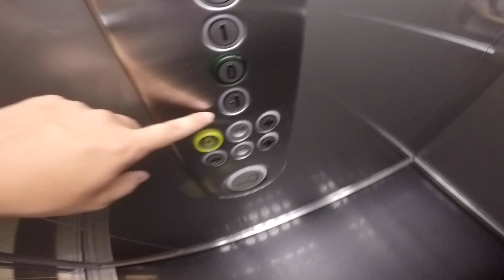中国纳税人到"歪果"政府部门办事经历 visited Polish government【VLOG039】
因为个人原因到波兰政府部门办事，结果并没有想象中顺利，最终成功办理了吗……

欢迎交流，喜欢我视频的朋友可以关注我的YouTube频道，谢谢！

【视频发布平台】
海外：YouTube
中国：优酷／腾讯视频／BiliBili／新浪微博

【交流平台】
WeChat：chamilitv